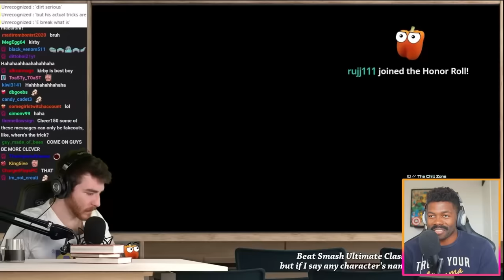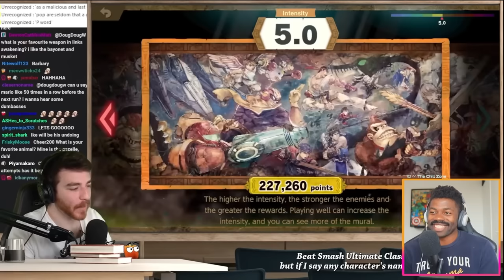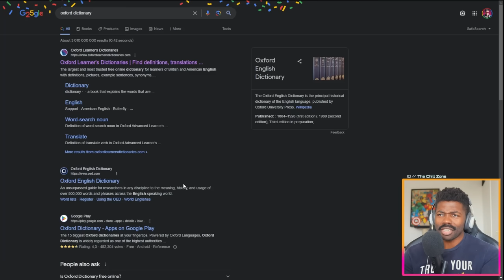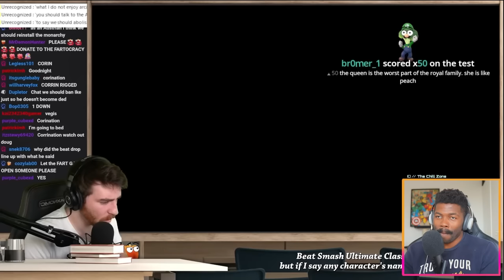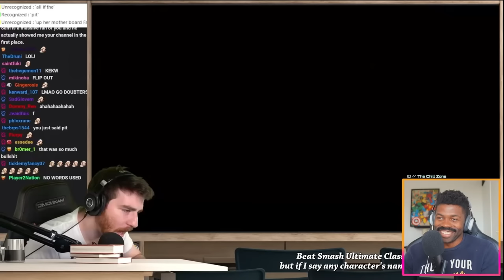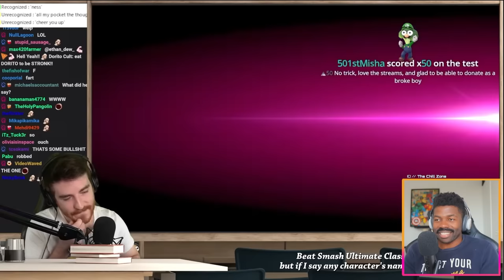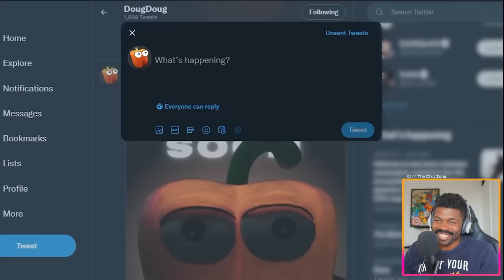Smash Bros, but he kept dying by saying... | The Chill Zone React